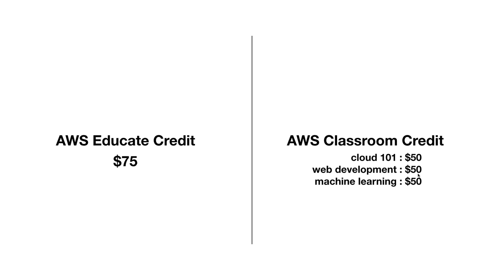AWS Educate - 선생님편 3.1. 클래스룸 소개